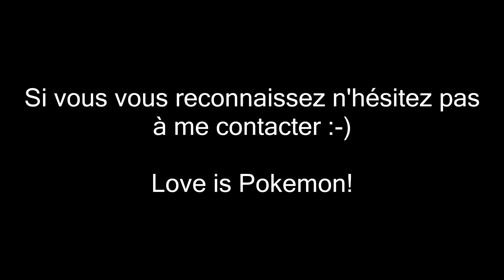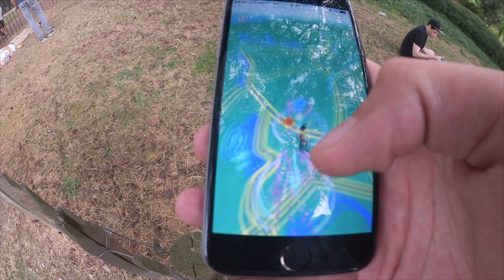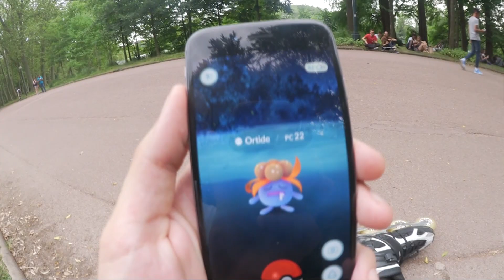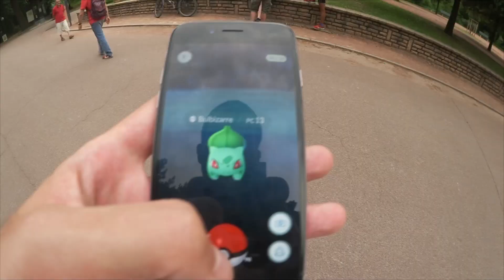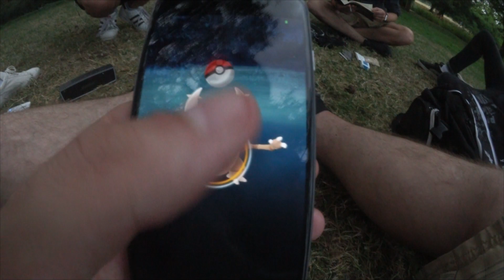POKEMON GO - CHANCE, ŒUFS ET RENCONTRES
Hey les potes! nouvelle vidéo sur Pokemon Go, j'espère qu'elle vous plaira!